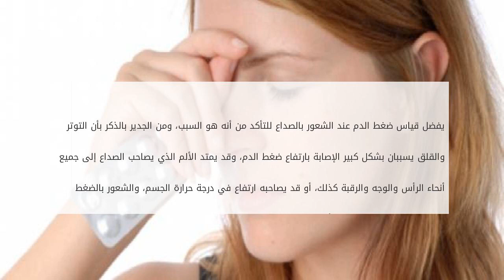أعراض صداع الضغط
صداع الضغط
يعتبر الصداع  من أكثر المشكلات التي يعاني منها العديد من الأشخاص، وقد تتعدد الأسباب وراء الإصابة بالصداع ولكن من أهم الأسباب وأكثرها شيوعاً أعراض صداع الضغط